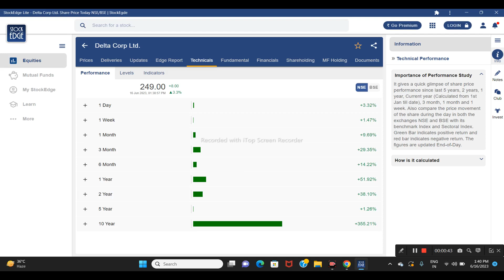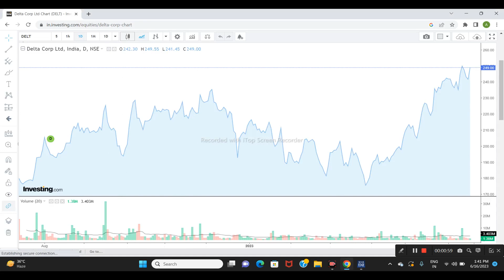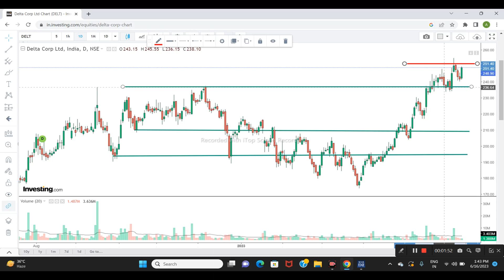DELTA CORP LTD SHARE NEWS | NEXT TARGET | STOCK ANALYSIS | LATEST NEWS | deltacorpsharenews #2023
mukul agrawal
debt free stocks in india 2022
monopoly stocks in india
delta corp share news
Delta Corp Stock to Buy for future
delta corp
debt free stock
monopoly stocks
gaming sector stocks in india
penny stocks